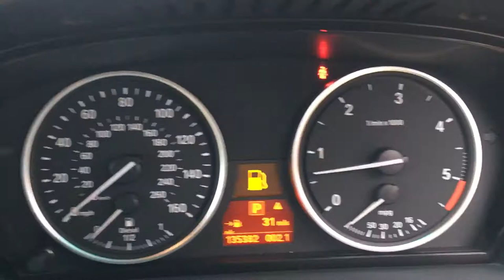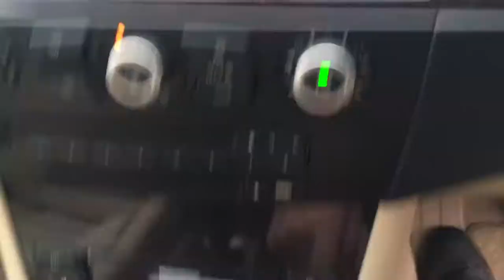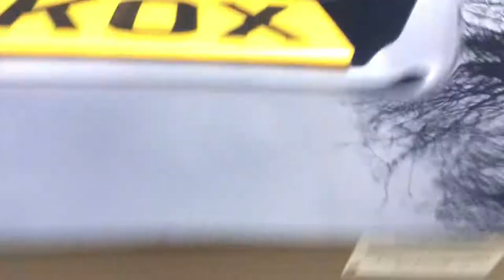25 January 2019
BMW for sale